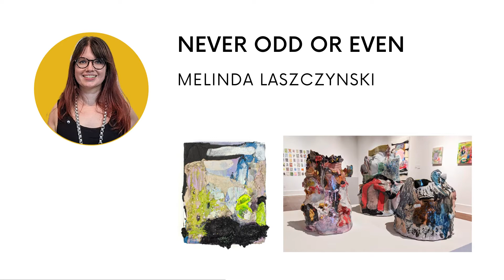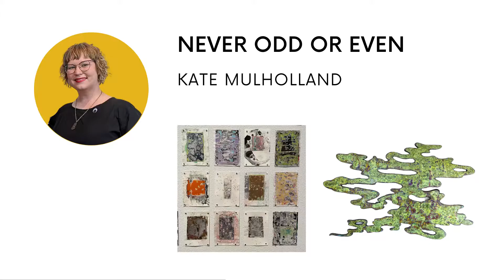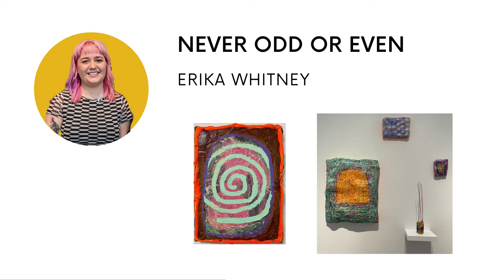Artist Talk | Galveston Arts Center - Melinda Laszczynski, Kate Mulholland, and Erika Whitney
Never Odd or Even features the paintings and sculptures of Houston-based artists Melinda Laszczynski, Kate Mulholland, and Erika Whitney. The exhibition highlights the opposing and complimentary ideas and processes each artist employs in their individual relationship to abstraction and color. Laszczynski’s paintings and sculptures highlight her magpie tendencies to accumulate and manipulate shiny films and painted textures, building them up into playful and tactile surfaces, along with experiments in the alchemical processes of ceramics and paper. Mulholland excavates her painting’s surfaces, carving and eroding layers, mimicking geological and meteorological processes that create the world around us. Whitney’s paintings and installations are a result of an intuitive process resulting from memory, routine, and experimentation. Through a push and pull between additive and subtractive, methodical and intuitive processes, these works navigate the artists’ ongoing experimentations with abstraction that flow between paintings and objects.
Melinda Laszczynski - 02:45
Kate Mulholland - 04:13
Erika Whitney - 08:45